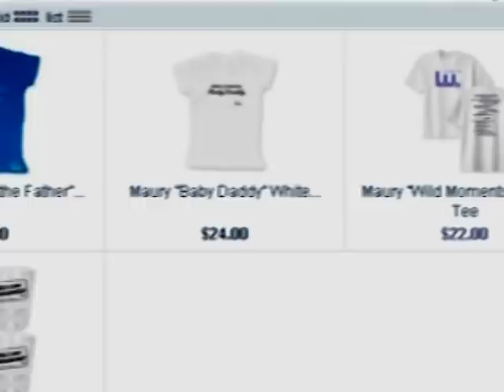Wild Outrageous Winter Updates | The Maury Show Full Episode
What happened after our guests left our show? Steve came to the show to find out if his 3 kids were his after Marlene admitted to cheating with 5 men. Jor-Dann called us from the delivery room because he was sure he didn’t father Chelsea’s baby!

More on @GetNosey and @Maury !